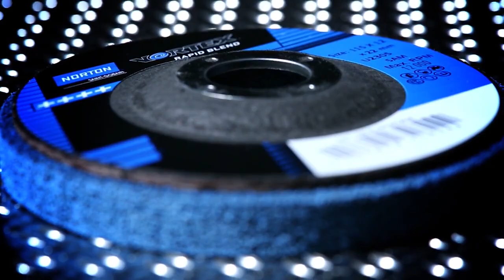Szlifowanie spoin spawalniczych i wygładzanie w 2 krokach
W tym filmie pokazujemy, jak zeszlifować i wygładzić szew spawalniczy w zaledwie dwóch krokach.

KROK 1
Użyj krążka fibrowego lub ściernicy lamelkowej o granulacji P60/P80. Usuń tylko 90% spawu, aby uniknąć nadmiernego uszkodzenia obrabianego elementu.

KROK 2
Pozostałą część spoiny usuń za pomocą krążka włókninowego Norton Rapid Blend. który wygładzi spaw i poprawi stan powierzchni. Za pomocą tego samego krążka oczyść szew, usuń uszkodzenia termiczne oraz inne defekty.

Więcej informacji znajdziesz w filmie▶

🌐 Aby uzyskać więcej informacji na temat narzędzi ściernych Norton odwiedź stronę